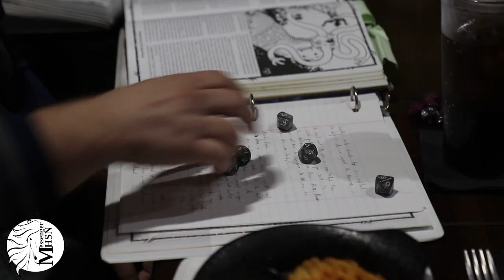Dirty 20 Nerd Bar Opens to Game Enthusiasts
A newly opened restaurant at 14051 Manchester Rd lets people can hang out and play their favorite nerd games. To find out more, watch this video about the family-friendly Dirty 20 Nerd Bar.
Video by Gabe Conaway, staff reporter